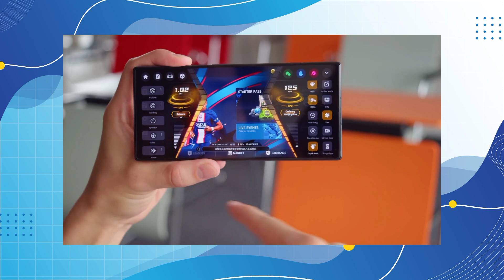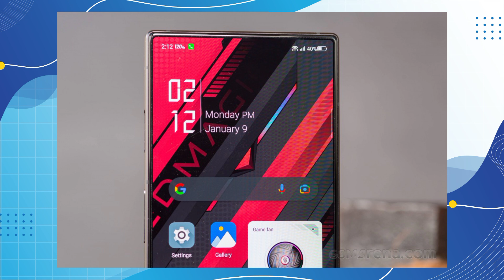هذا الهاتف يدمر جميع هواتف الألعاب بدون استثناء 2023 !! مواصفات عالية و سعر خرااافي 🔥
أقوى هاتف لمحبي الألعاب بدون منازع في 2023، يملك أفضل عتاد متوفر في السوق حاليا ، و هو redmagic 8 pro.
هذا الهاتف يدمر جميع هواتف الألعاب بدون استثناء 2023 !! مواصفات عالية جدا و سعر خرااافي.